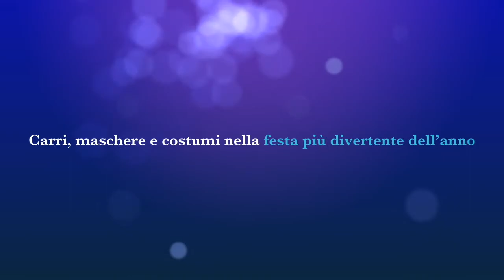Carnevale 2018 a Loiano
Presentazione dell'edizione 2018 del Carnevale di Loiano (Bo)